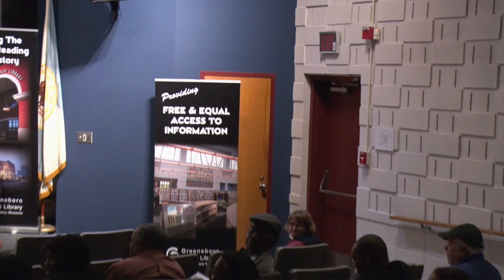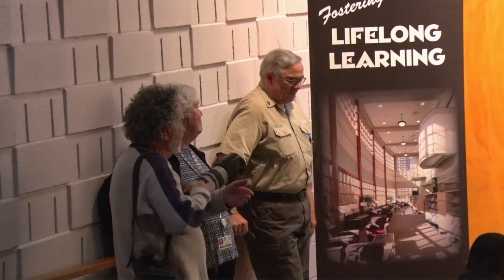Commemorating the Black Patriots of the Battle of Guilford Courthouse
Ishmael Titus was one of the Black Patriots who took part in the Battle of Guilford Courthouse in 1781 with honor and sacrifice. Centuries later, his descendants have researched and worked to uncover his story. Learn about the experiences of enslaved and free people of color at the Battle of Guilford Courthouse, and about the sources family and professional historians are drawing on to bring those stories to light.

The program was developed as a collaboration between Guilford Courthouse National Military Park, Greensboro Public Library, and the Greensboro History Museum.